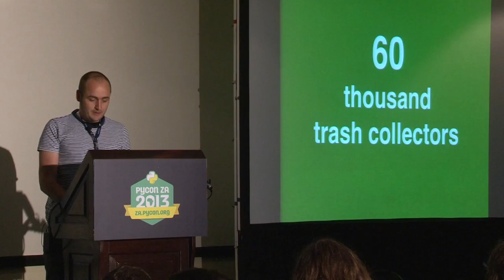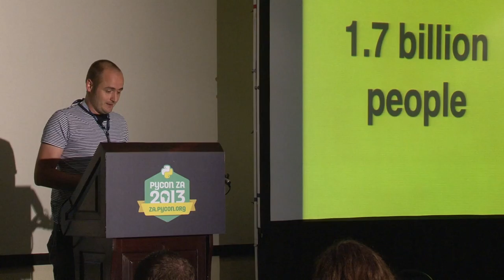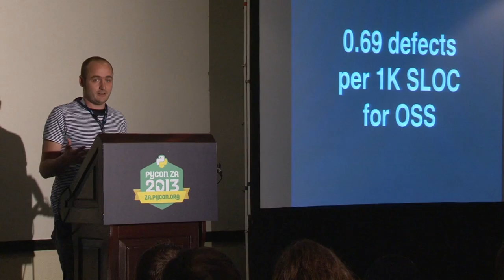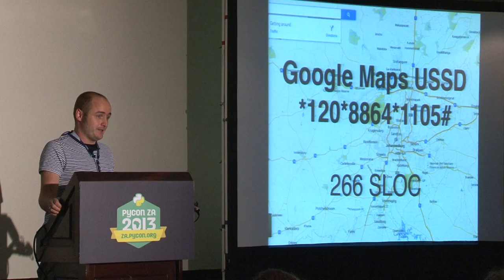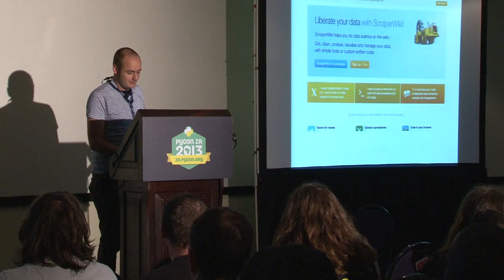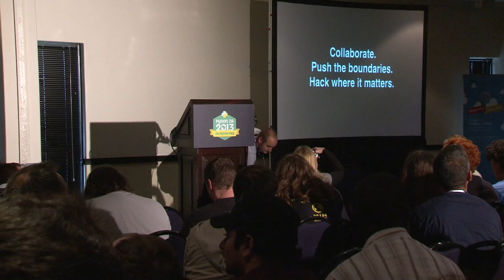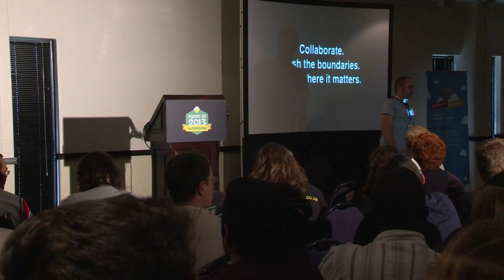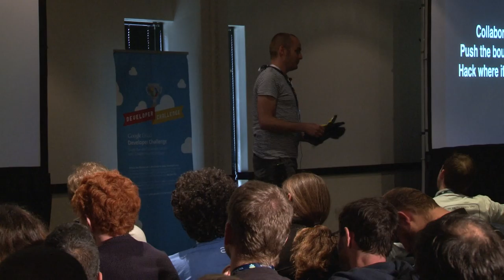PyConZA 2013: Hack where it matters (part 2)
Simon de Haan
Simon de Haan's talk at PyConZA 2013